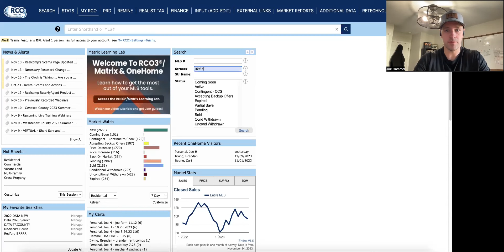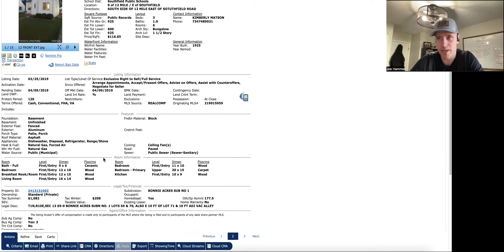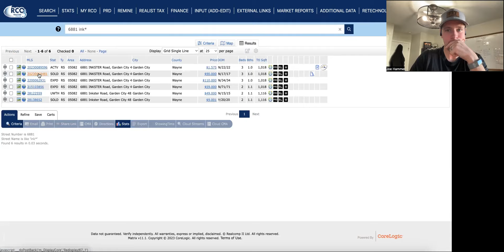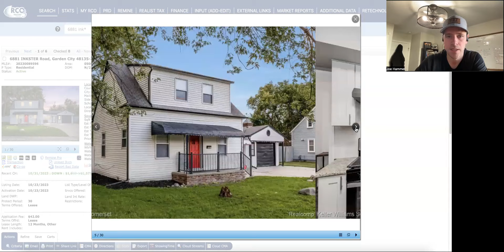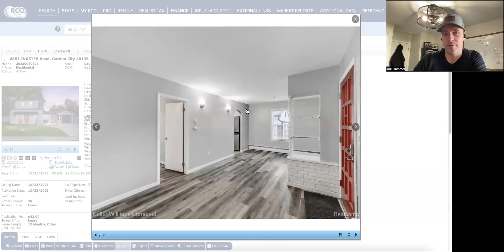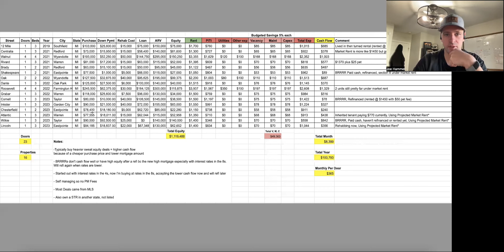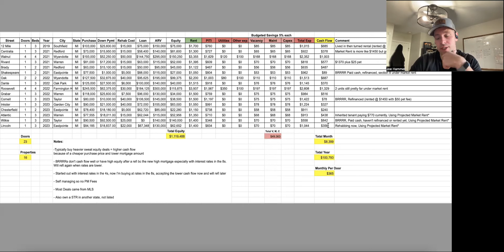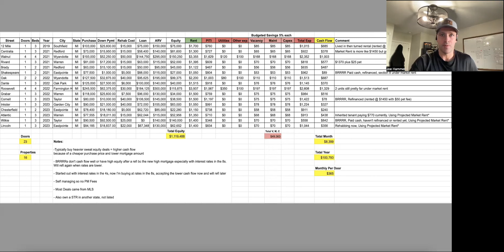How I make $100k a year in Cash Flow (Detroit Real Estate) PART 1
This video (Part 1 of a 2 part series) is cash flow focused.
Part 2 we will look at before and after pictures of each property and dive in to the rehabs, equity, ROI, and talk through a few things I forgot to mention in this video, as well as additional investor perspective.

As  found/owner of the #1 investor friendly real estate team in Michigan, I get asked a lot about what is in my personal portfolio so here I put it up on the screen and talk through each property. 16 properties, 23 Doors, $100k a year. It's the inspiration of FIRE Realty Team's "bread and butter" type deals we recommend to most investors.

FIRE Realty Team is  the "investor friendly" real estate team of choice in the Metro Detroit area, which also happens to be the #1 cash flowing market in the Country.